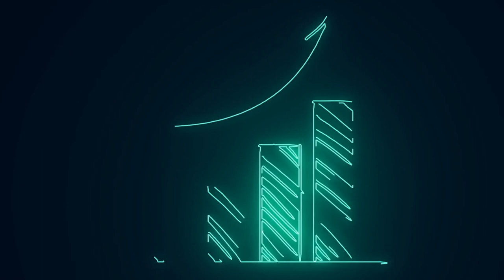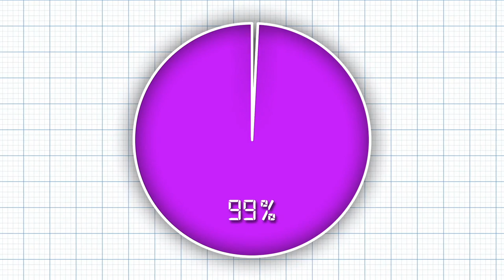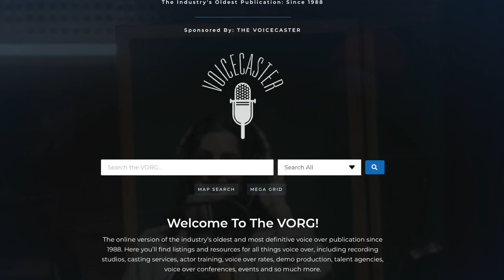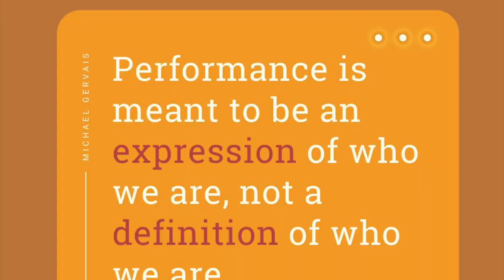"FAILING" IN VOICE OVER? ASK YOURSELF THESE QUESTIONS (+ TIPS TO HELP YOU GROW)!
LINKS MENTIONED IN VIDEO:
💻 BUSINESS, BRANDING & MARKETING On-Demand Course (Under Step 5)
💻 AGENT REP PREP On-Demand Course

The only way to sign up for INDUSTRY PRO nights are if you're signed up for our email newsletter...

✅ Watch our FREE video webinar “How Do You Build a FULL TIME VOICE OVER Career? 9 VO TIPS to a Successful Voiceover Business!” get 2 FREE gifts when you do!

However, this does not impact my opinion. Please do not spend any money on these products unless you feel you need them or that they will help you achieve your goals.